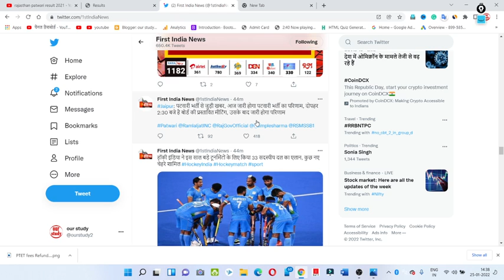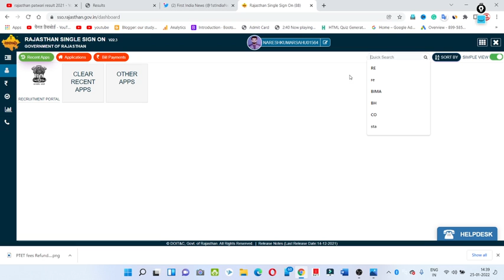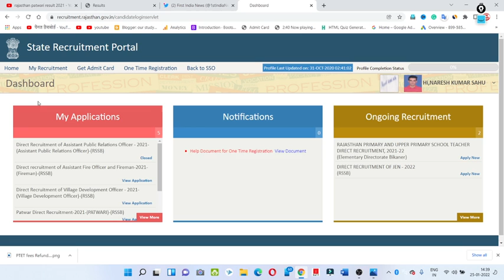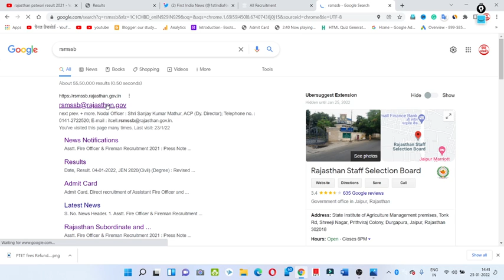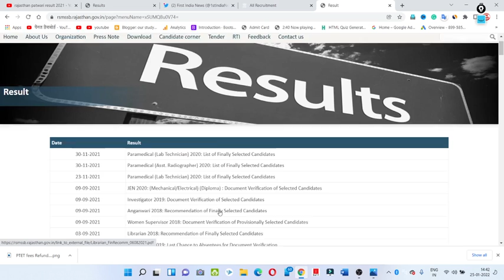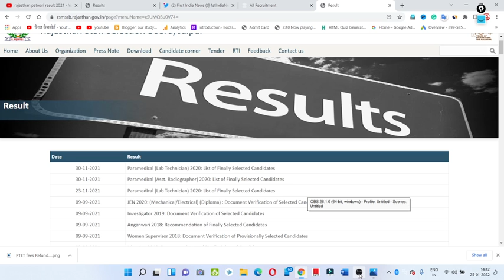rajasthan patwari result 2021, rajasthan patwari result 2021 kaise dekhe, patwari cut off kya rahi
Patwari Result PDF list Download

Breaking : पटवारी परीक्षा से जुड़ी बड़ी खबर। Patwari Exam 2021। Patwari Exam Result।
Rajasthan Patwari Result | Rajasthan Patwari Cut off 2021 | Rajasthan Patwar Result
Raj Patwari Cut Off 2021 /Raj Patwari Result 2021/ patwari document verification

In this Answer Key Video we will answer all the question related to Patwari exam answer key 2021 Second shift's Exam like -
1. Patwari Answer Key 2021 PDF download,
2. Patwari Answer Key 2021 kaise dekhe ,
3. Patwari Answer Key 2021 cutoff ,
4. Patwari Answer Key 2021 download ,
5. Patwar paper 2021 answer key kaise download kre,
6. Patwar paper 2021 answer key kaise dekhe ,
7. Patwari 2021 cutoff ,
7. Patwari answer key 2021 set A,
8.  Patwari answer key 2021 set B,
9. Patwari answer key 2021 set C,
10. Patwari answer key 2021 set D,